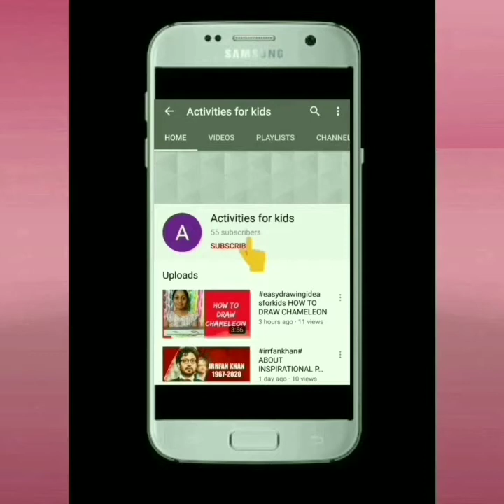PAPER PLATE CRAFT IDEA/BEST OUT OF WASTE/5MINUTE CRAFT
in this video  i am sharing how to do a simple wall decor,easy craft idea for kids
5 minute craft

diy craft,paper plate crafts,paper plate craft for kids,wall decoration ideas,easy wall decor ideas with paper plate,kids craft ideas,kids crafts,do it yourself,diy,best out of waste easy,kids learning videos,easy flower,easy flower making with papers

activities during lockdown
activities for kids during lockdown